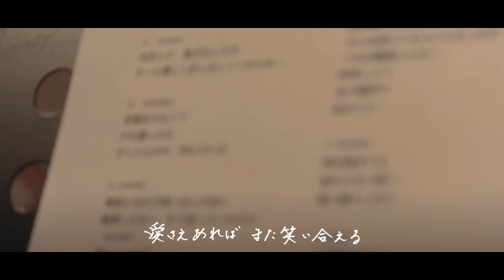EXILE / 約束 〜promises〜（Recording Movie）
12/16リリースとなるシングル＋ライブDVD「SUNSHINE」に、EXILE ATSUSHI書き下ろしのバラード「約束 〜promises〜」が追加収録決定！

今作は、長年EXILEのボーカルとして共に歌い続けてきたEXILE TAKAHIROからの「最後に二人でバラードを歌いたい」という提案に答える形でEXILE ATSUSHIが作詞/作曲を手掛けており、「いつかまた同じステージの上で会おう」と約束する、そんな想いが込められた作品です。

「約束 〜promises〜」レコーディングムービーは、EXILEとしての最後のレコーディングの様子や、今作で共に歌うEXILE TAKAHIROとのスタジオワークに加え、これまで2人がEXILEのボーカルとして走り続けてきた歴史を感じさせてくれる内容に仕上がっており、歌詞はEXILE TAKAHIROの手書き歌詞となっています。

▼CDパッケージ ‹全5形態›
①RZCD-77229/B～C【SG+DVD2枚組(スマプラ対応)】￥8,980(税抜) ※EXILE PERFECT LIVE 2001→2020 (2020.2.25 京セラドーム）収録 ※初回仕様：三方背＋デジパック仕様　フォトブック（120P予定）
②RZCD-77230/B～C【SG+Blu-ray Disc2枚組(スマプラ対応)】￥8,980(税抜) ※EXILE PERFECT LIVE 2001→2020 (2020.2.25 京セラドーム）収録 ※初回仕様：三方背＋デジパック仕様　フォトブック（120P予定）
③RZCD-77231/B【SG+DVD(スマプラ対応)】￥1,800(税抜) ※初回仕様：スリーブケース仕様
④RZCD-77232/B【SG+Blu-ray Disc(スマプラ対応)】￥1,800(税抜) ※初回仕様：スリーブケース仕様
⑤RZCD-77233【SG(スマプラ対応)】￥1,200(税抜) ‹収録予定内容›

‹収録内容›
 [CD] ※全形態共通
1. SUNSHINE
2. 約束 〜promises〜
3. Rising Sun -2020-
4. SUNSHINE (Instrumental)
5. 約束 〜promises〜 (Instrumental)
6. Rising Sun -2020- (Instrumental)

 [映像Disc（RZCD-77233を除く）]
 SUNSHINE（Music Video）

以下はRZCD-77229/B～C および RZCD-77230/B～C のみに収録。
EXILE PERFECT LIVE 2001→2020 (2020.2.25 京セラドーム）
※収録約120分
1. 愛のために 〜for love, for a child〜
2. Choo Choo TRAIN
3. VICTORY
4. I Wish For You
5. ALL NIGHT LONG
6. PARTY ALL NIGHT 〜STAR OF WISH〜
7. DANCE INTO FANTASY
8. SUPER SHINE
9. 時の描片 〜トキノカケラ〜
10. Lovers Again
11. Ti Amo
12. THE GATE / SAMURIZE from EXILE TRIBE
13. PERFECT PERFOMER’S ANTHEM
14. Route 66 / EXILE THE SECOND
15. SUPER FLY/ EXILE THE SECOND
16. YEAH!! YEAH!! YEAH!! / EXILE THE SECOND
17. 瞬間エターナル/ EXILE THE SECOND
18. Rising Sun -2020-
19. NEW HORIZON
20. EXILE PRIDE 〜こんな世界を愛するため〜
21. WON’T BE LONG
22. Ki・mi・ni・mu・chu
23. 銀河鉄道999 -ENCORE-
24. Heads or Tails
25. 24karats GOLD SOUL
26. 愛すべき未来へ